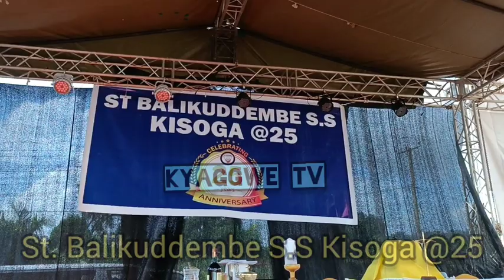St. Balikuddembe S.S Kisoga celebrating 25yrs of existence